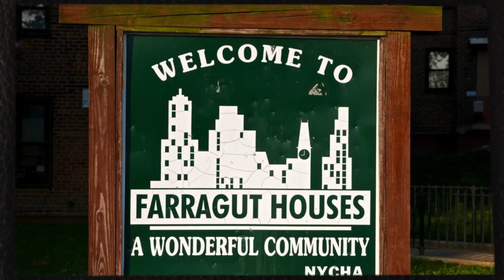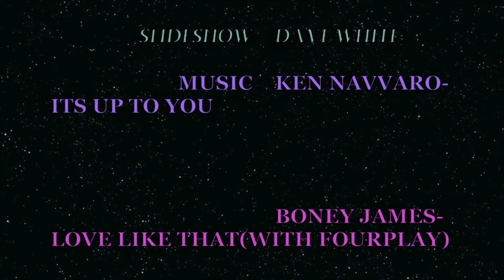FARRAGUT OLDTIMERS DAY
This video is about FARRAGUT OLDTIMERS DAY